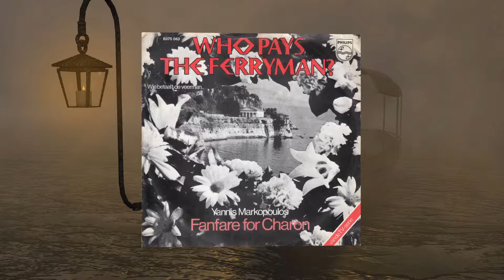Yannis Markopoulos - Who pays the ferryman - Vinyl 1978